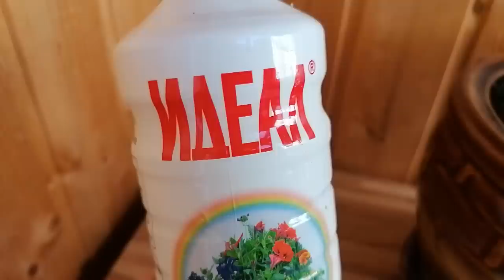ПРОГУЛЯЕМСЯ и СДЕЛАЕМ СТРИЖКУ БАЗИЛИКУ